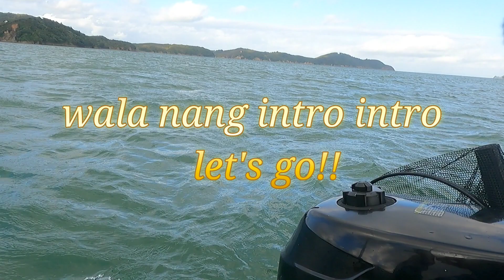ajing/Light game in NZ!